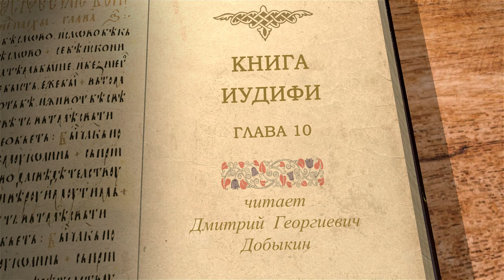ИУДИФЬ. Глава 10 "Иудифь входит в шатер Олоферна". Дмитрий Георгиевич Добыкин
🔸  Переодевание в одежды веселья
🔸  Красота Иудифи
🔸  Благословение старейшин
🔸  Встреча со стражей Ассириян
🔸  Хитрость Иудифи
🔸  Восхищение иудейкой
🔸  Иудифь в шатре Олоферна

Команда Экзегет.